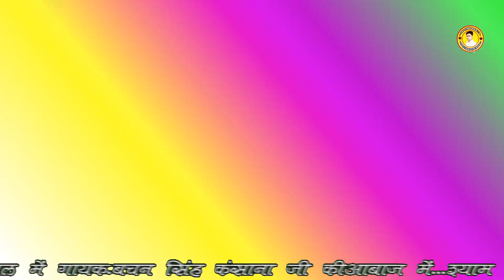तू नई नबेली गोरी | लट्टू सी चमके रात मे || Singer Kedar Gurjar|New Rasiya|2021 Rasiya|Jai Lodi mata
तू नई नबेली गोरी | लट्टू सी चमके रात मे ||  Singer Kedar Gurjar|New Rasiya|202 Rasiya|Jai Lodi mata

◆Albume :-
◆Title Song :
◆Singer :-
◆Lyrics : - Ravi Kondar
◆Music Director :- Bachan Singh Kansana
◆Video Director :- Ravi Sanoriya (Kondar Bale)
◆Edit Video :-  Ravi kondar
◆Camera Man :-  Ravi kondar Bale
◆Production :-Mr.Ravi Kondar
◆Produce :- Mr.RaviKondar
◆Ricording :- Dev Studio
◆Music Label & Copyrights :- Jai Lodi Mata Music pvt LImitet

devkinandan hi, vishnu chetan ji, nemichand kushwah, aadhar chetan ya, brajesh shastri, surjan chetanya, bhanvar katana, bhoopendra katana, dinesh gurjar, ranjeet gurjar, lokesh Kumar, manish mastana, Manoj baghel, pappu kushwah, gurjar rasiya, rajsthani rasiya, kushwah song, sandhya Chaudhary, ritu thakur
bachan singh kansana ke rasiya / bachan singh ke rasiya. bachan singh ki katha . bachan singh kansana ke laguriya , bachan singh kansana ke bhajan.bachan singh ki new katha. new rasya . baghel song. manoj baghel ke rasiya. satish baghel ke rasiya. jai lodi mata . lodi mata ke bhajan . gurjar . bahdur baghel kerasiya. satish baghel.  laguriya . new laguriya . lookgeet. surdash ke lokgeet. new sexy